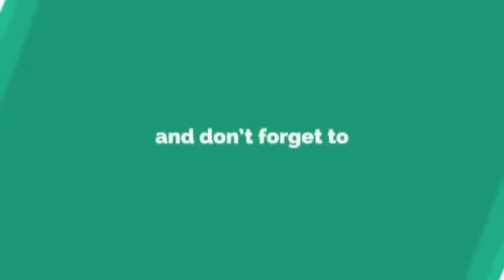Kesian Jam Aaisyah Dhia Rana Hilang.